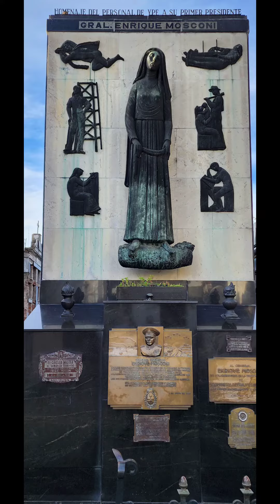(2/a Más) Cementerio de "La Recoleta" Buenos Aires Argentina.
Junín 1760, C1113 CABA

martes9:00–17:00miércoles9:00–17:00jueves9:00–17:00viernes9:00–17:00sábado

(Aniversario de la muerte de Martín Miguel de Güemes)

9:00–17:00

El horario puede variar

domingo9:00–17:00 lunes9:00–17:00

Sugerir nuevos horarios

      CEMENTERIO DE LA RECOLETA

Más de 90 bóvedas han sido declaradas Monumento Histórico Nacional.
Cementerio de la Recoleta se encuentra ubicado en el exclusivo barrio de la Recoleta, que debe su nombre a que allí se hallaba el convento de los monjes recoletos, al que también pertenecía la vecina Basílica Nuestra Señora del Pilar (en la antigua huerta de los monjes se construyó el cementerio).

Es el más visitado de la ciudad, por sus numerosos e imponentes mausoleos y bóvedas, pertenecientes a muchos de los principales protagonistas de la historia argentina, como el de Eva Perón (Evita), una de las tumbas más concurridas. Asimismo, merece una visita por su valor arquitectónico, ya que es una muestra de los tiempos en que el país era una potencia económica emergente y las principales familias de la ciudad competían por construir panteones esplendorosos. Muchas de las bóvedas y mausoleos son obra de importantes arquitectos y están adornados con mármoles y esculturas; más de 90 bóvedas han sido declaradas Monumento Histórico Nacional.

Fue construido en 1822 como primer cementerio público de la ciudad y su trazado es obra del ingeniero francés Próspero Catelin. Luego, hacia fines del siglo XIX, cuando las familias más acomodadas comenzaron a mudarse hacia esta zona de la ciudad, pasó a convertirse en su necrópolis preferida. Entre las personalidades enterradas en el Cementerio de la Recoleta figuran líderes políticos, presidentes de la Nación, escritores, Premios Nobel, deportistas y empresarios.

Curiosidades

El Cementerio de la Recoleta encierra muchas historias curiosas en sus mausoleos. Como la de Liliana Crociati, quien falleció durante su luna de miel y a quien sus padres le construyeron una bóveda donde reprodujeron su dormitorio y colocaron su escultura en la entrada, luciendo su vestido de novia con el que fue sepultada y acompañada por su inseparable perro. O la de David Alleno, cuidador del cementerio, quien ahorró toda su vida para poder construir en él su propia tumba. Conocé también la historia de La Dama de Blanco. y Mas. 🇦🇷🇦🇷🇦🇷🇦🇷🇦🇷